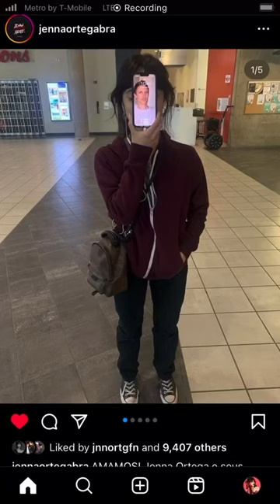Scream 6 Jenna Ortega And Matthew olpin